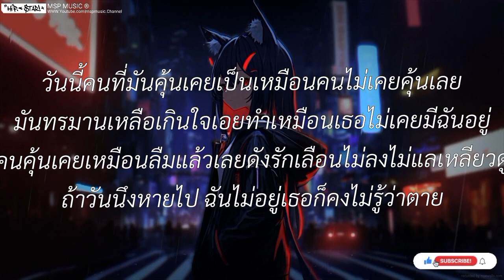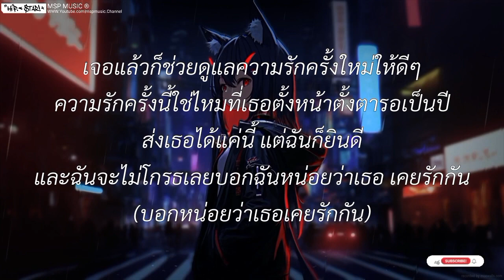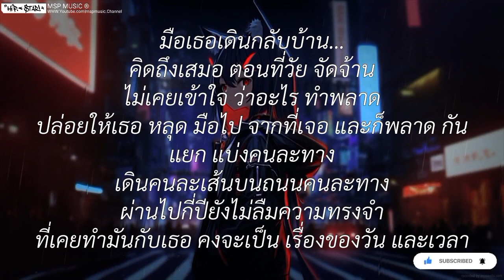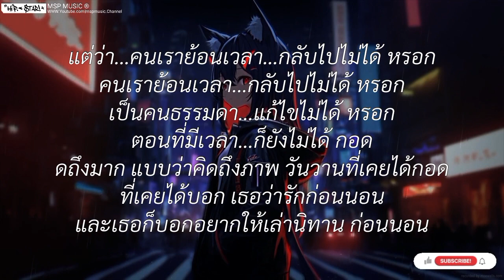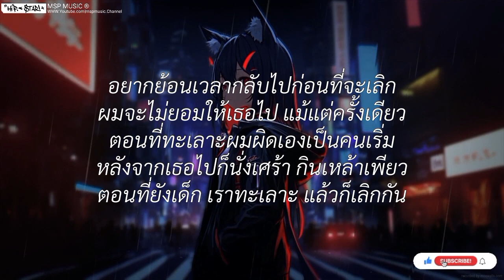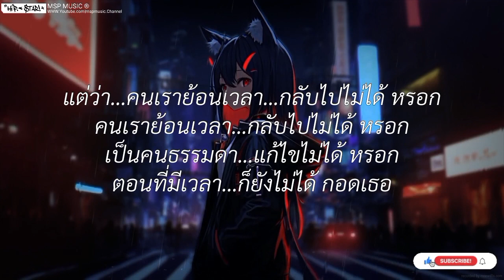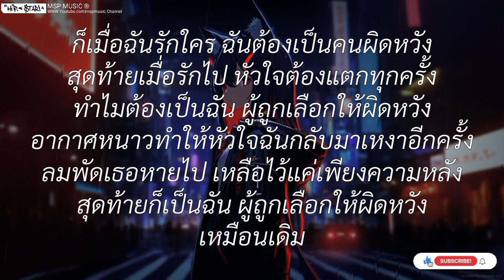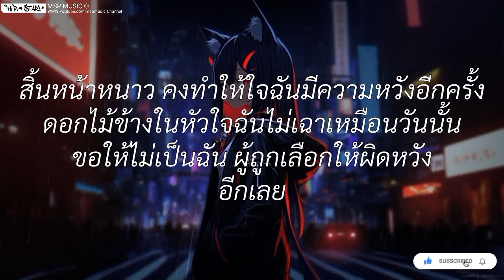คุ้นเคย ไม่เคยคุ้น - กุ้ง สุธิราช:ลาก่อนนะ:ไทม์แมชชีน:ผู้ถูกเลือกให้ผิดหวัง [ เนื้อเพลง ]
คุ้นเคย ไม่เคยคุ้น - กุ้ง สุธิราช:ลาก่อนนะ:ไทม์แมชชีน:ผู้ถูกเลือกให้ผิดหวัง [ เนื้อเพลง ]เนื้อเพลง